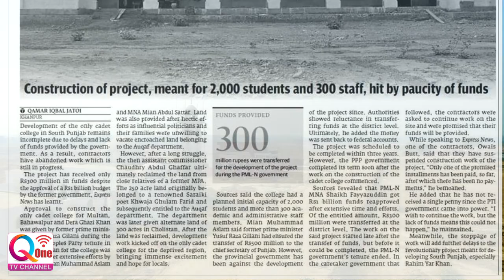Part10 Beautiful View of Cadet College Khanpur - QOneTv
Part10 BeautifulView CadetCollege KhanpurKatora - QOneTv